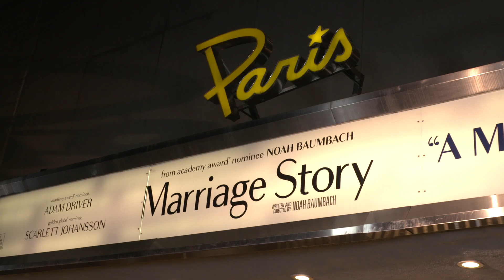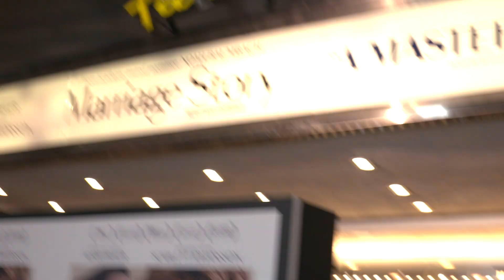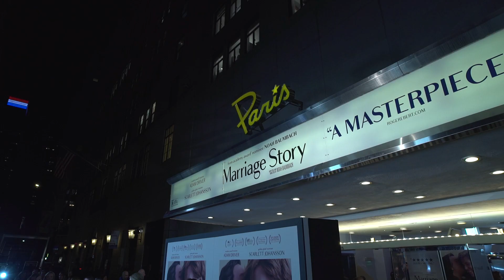Marriage Story New York Premiere - Broll (official video)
New York, Paris Theater, November 10 2019

Marriage Story is a comedy-drama film written and directed by Noah Baumbach. The film stars Scarlett Johansson and Adam Driver. Laura Dern, Alan Alda, and Ray Liotta co-star. It is an incisive and compassionate portrait of a marriage breaking up and a family staying together.

Filming took place in Los Angeles and New York City between January and April of the following year. It had its world premiere at Venice Film Festival on August 29, 2019, and began a limited theatrical release on November 6, 2019, to be followed by digital streaming on December 6, 2019, by Netflix.

Synopsis :
A stage director and an actress struggle through a grueling, coast-to-coast divorce that pushes them to their personal and creative extremes.

Marriage Story
Written and directed by Noah Baumbach
Produced by David Heyman, Noah Baumbach
Starring  Scarlett Johansson, Adam Driver, Laura Dern, Alan Alda, Ray Liotta, Julie Hagerty, Merritt Wever
Cinematography : Robbie Ryan
Edited by Jennifer Lame
Production companies : Heyday Films
Release date : August 29, 2019 (Venice), November 6, 2019 (United States)